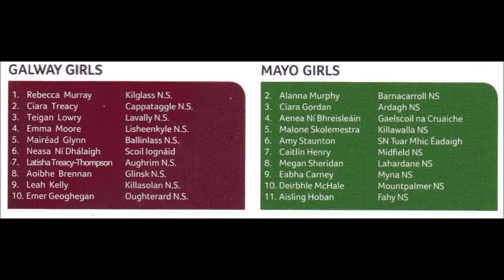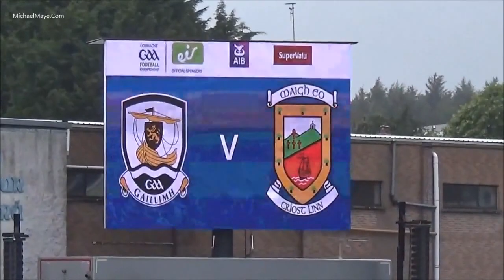Cumann Na mBunscol - Connacht Semi Final 2017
Cumann Na mBunscol playing at the Connacht semi final between Galway and Mayo on Sunday 11th June in Pearse Stadium Salthill.